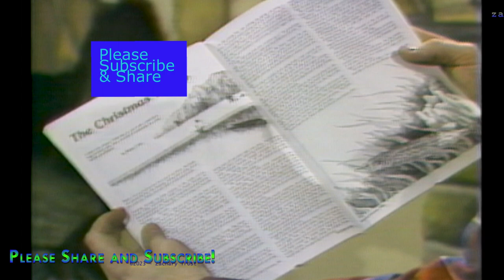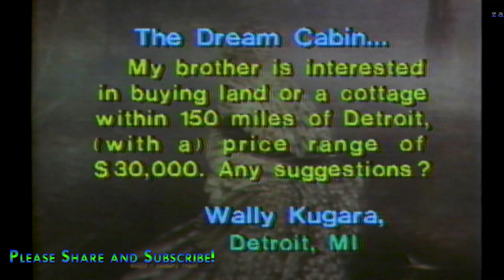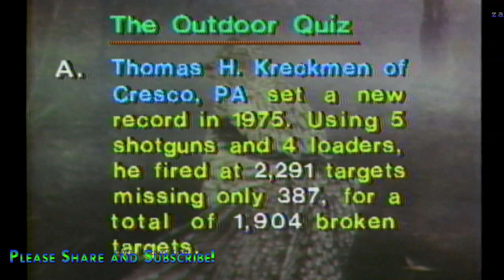Tip Up Town 1986 Houghton Lake, Michigan - Trophy Book - Simple Fish Chowder Recipe 1986-01-23 MOD